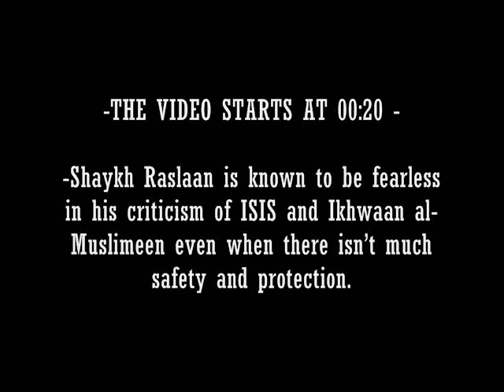Shaykh Raslaan condoling himself in case he gets killed